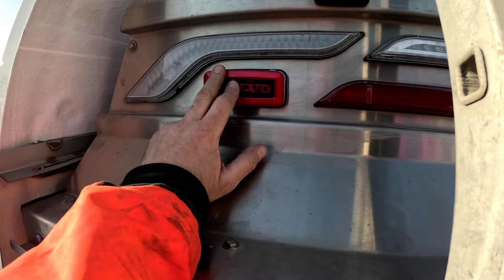**NOVA SVETLA** Vikend zanimacija..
Dobrodošli u novi video. Malo se šarafalo na Volvu za vikend pauzu.. Uživajte ✌️💯💪 oresundbridge sweden danmark specialtransport truckdriving kamion heavy volvotrucks convoi abnormalload abandoned haulage nagranici srbija bulgaria turkey @NoHeavyNoFun @JessNoLimit